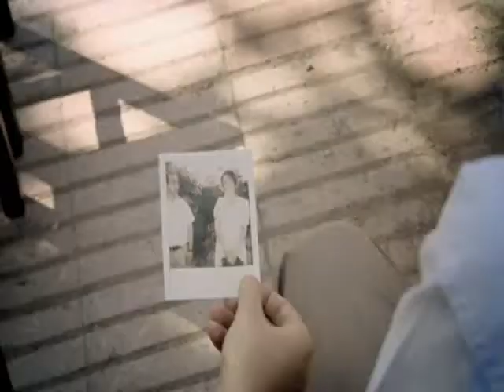Uzak İhtimal - Fragman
Yönetmen: Mahmut Fazıl Coşkun/
Senaryo: Tarık Tufan, Görkem Yeltan, Bektaş Topaloğlu
Görüntü Yönetmeni: Refik Çakar
Sanat Yönetmeni: Selda Çiçek
Kurgu: Çiçek Kahraman
Yapım Yılı: 2009